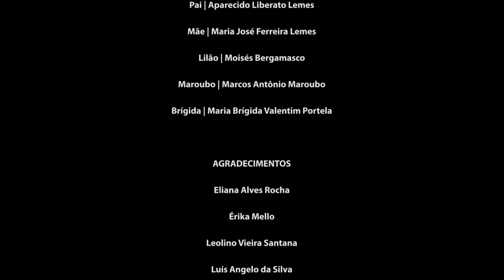Documentário ARTE ILEGAL | Alemão - Artista plástico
O documentário conta a história do artista plástico e grafiteiro Anderson Lemes conhecido como Alemão.
Produção: Arévalo Filmes
Realização: Memorial Rezende Barbosa